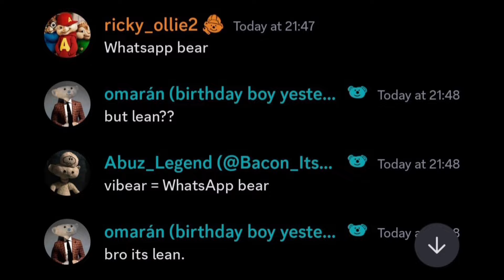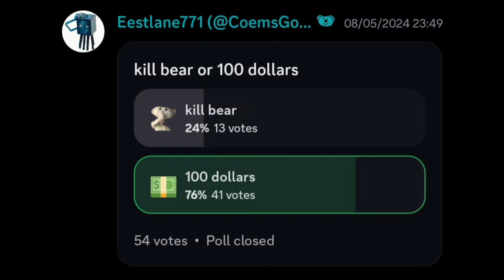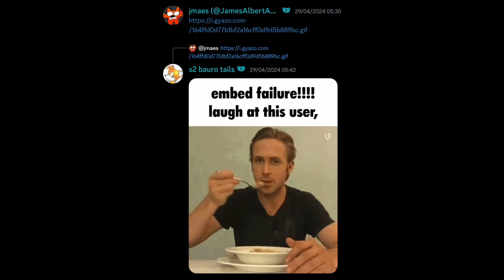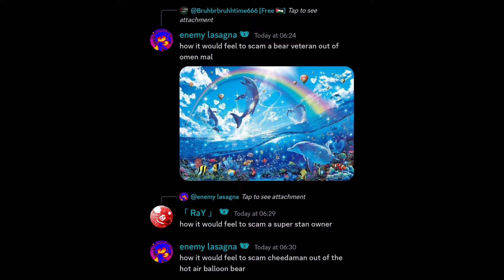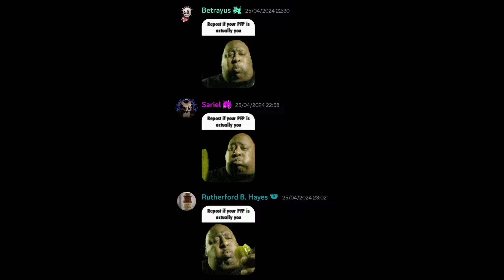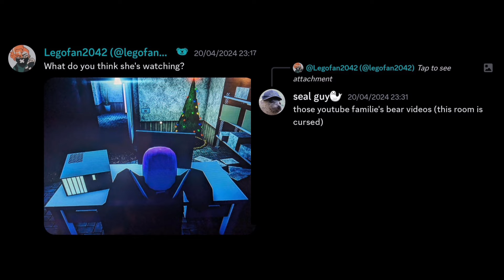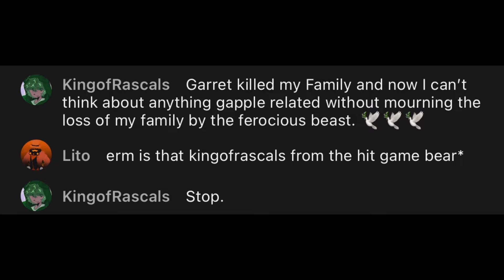The funniest Roblox BEAR memes ever created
hilarious. absolutely diabolical.

yes i know like half of these aren't even bear related, just laugh damn it

school break is here, get ready for some bangers, also # off-topic video is likely next

0:03 & 2:37 The Caretaker - It's just a burning memory
0:08 AXS Music - Afro Digital (sped and pitched up)
5:52 Erik Satie - Gymnopédie No. 1
6:11 Kevin Macleod - Sneaky Snitch